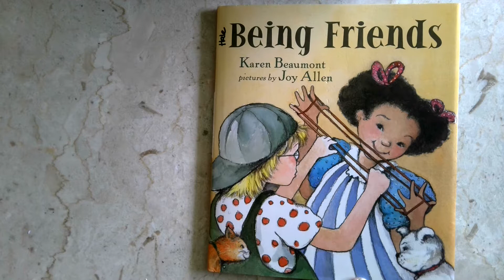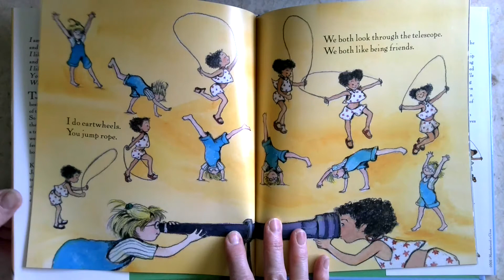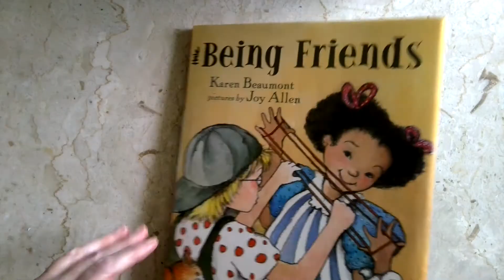Story for April 27th